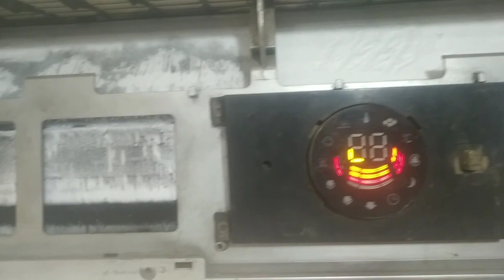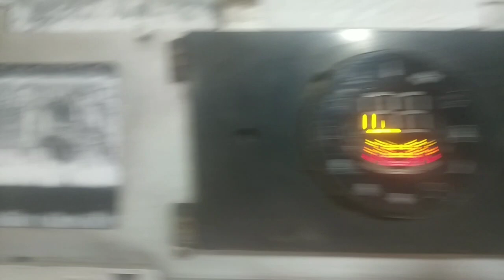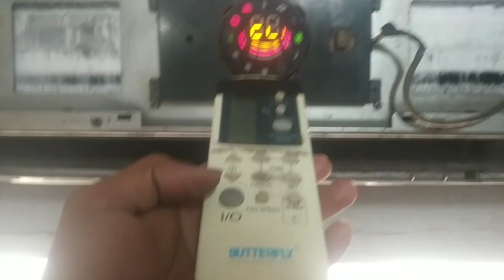How to air conditioner indoor unite ice Solution || এসির বরফ সমস্যা সমাধান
Hi friends

Topic : How to air conditioner ice solving